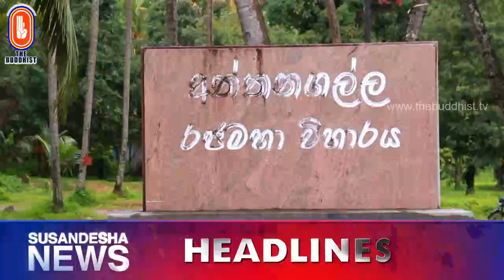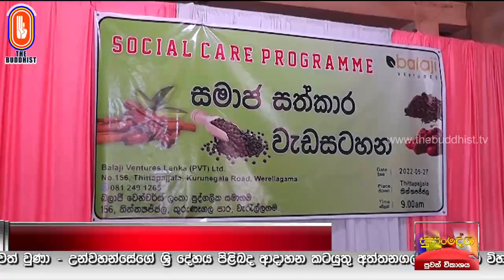Susandesha News | 2022-05-28 | 8.30 PM | සුසංදේශ පුවත් විකාශය